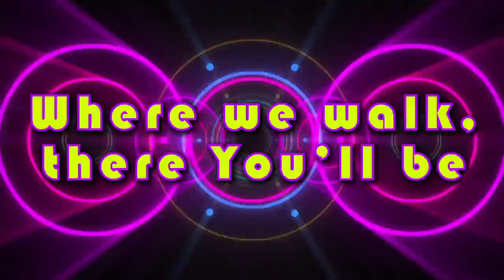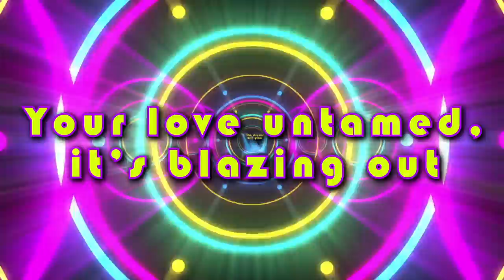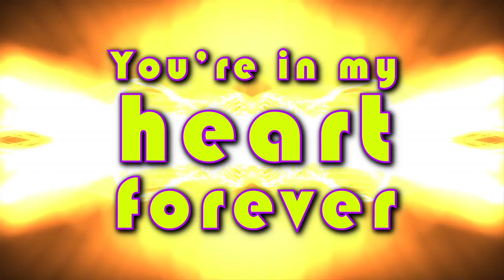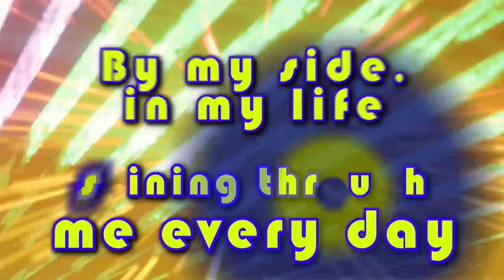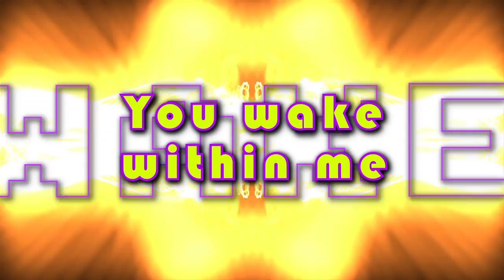Wake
Lyric video for "Wake" from Capitol Kids! Worship.